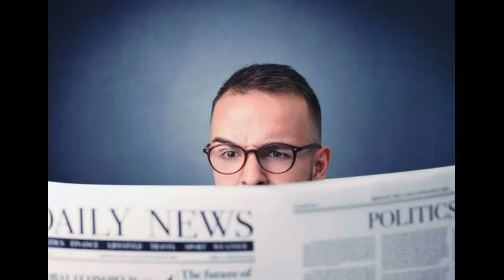28 сентября 2024 года Одесса online.Тревога.Балистика на Одессу. Взрыв за взрывом.Очень громко Жесть